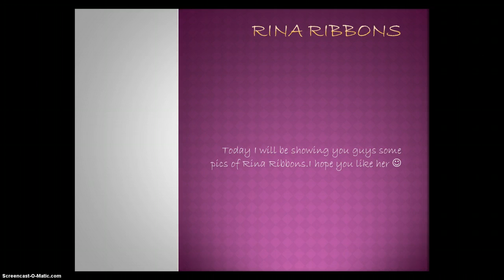Rina Ribbons-also for notacatNAC-